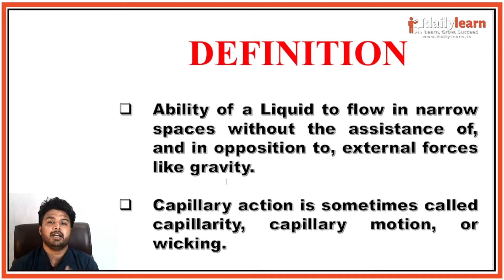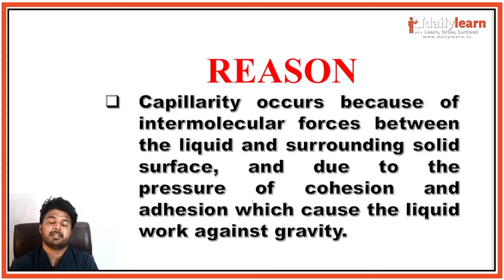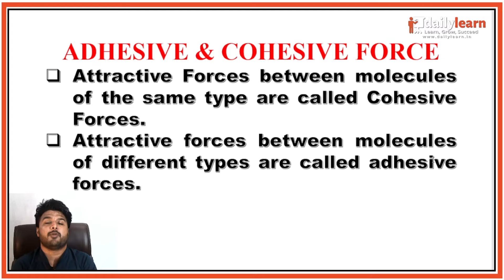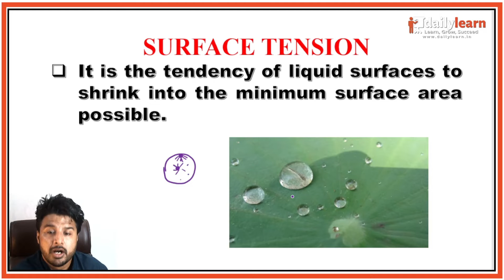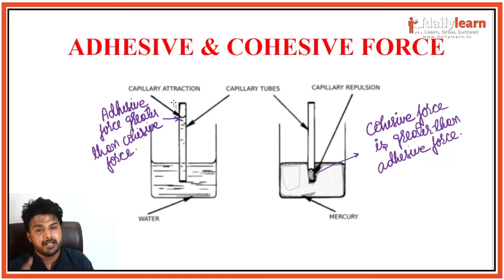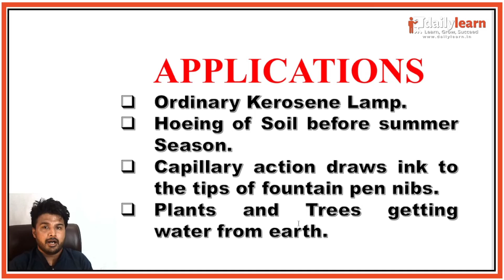Can water flow against gravity | पढ़ाई का टेंशन भगाओ DailyLearn के साथ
Let us understand capillary action with physics expert Mukund Sir

Preparing for JEE Exam? Get access to engaging video for concept clarity